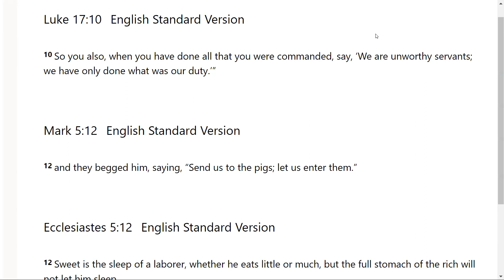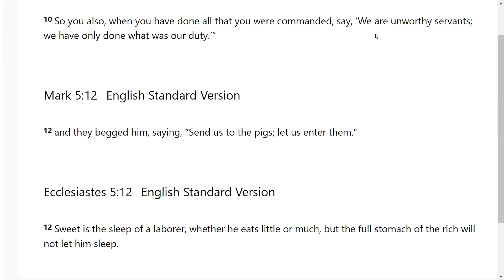An End to Labors - Go Tell: Scripture from the Lord-Luke 17:10; Mark 5:12; Ecclesiastes 5:12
The Lord very graciously gave us Luke 17:10; Mark 5:12; Ecclesiastes 5:12. I feel that it is a great privilege that God will give us revelation as we dig in and uncover the jewels and treasures of His word.. I pray it is a blessing to you as it was to me. I love you all and I am praying for the fulfillment of your destiny even as the road becomes more narrow in Jesus mighty name!